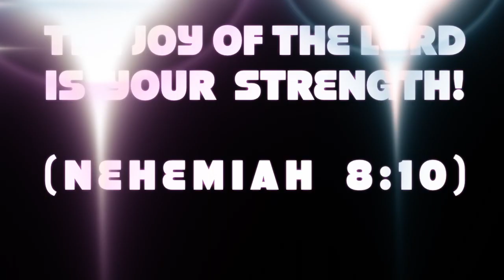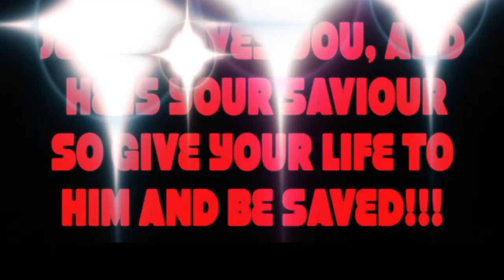CHICAGO MASS CHOIR - JESUS IS WORTHY TO BE PRAISED (Feat. CORVILLE, JORDAN, RALITSA AND GEORGE)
JESUS'S LOVE AND POWER IS SOOO WONDERFUL AND UNIMAGINABLE. ITS TOO MUCH!!!. I DON'T THINK I CAN PRAISE HIM ENOUGH IN THE VIDEO. THIS IS BARELY A FRACTION OF PRAISE HE DESERVES. HE CAME TO DIE FOR US SO WE MAY BE SAVED! THAT'S WHY HE IS OUR SAVIOUR!!, AND HE IS **YOURS** TOO, IF YOU LET HIM INTO YOUR HEART AND FOLLOW HIM. PRAISE THE LORD AND BE BLESSED BY THIS!!!.